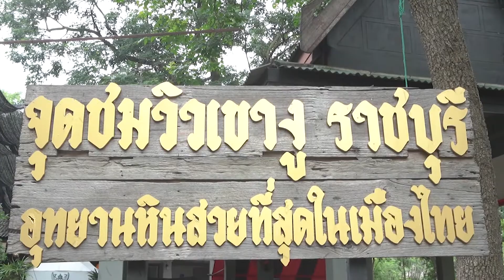การเสิร์ฟด้วยข้างเท้าด้านใน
มีดูวิธีการฝึก เสิร์ฟข้างเท้าด้านใน หรือการเสิร์ฟข้างเท้ากันเถอะ